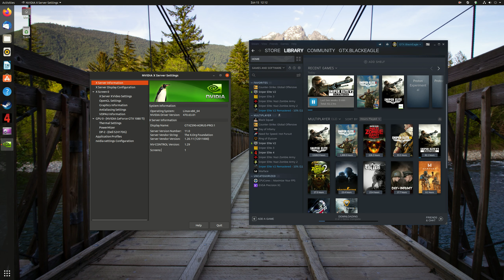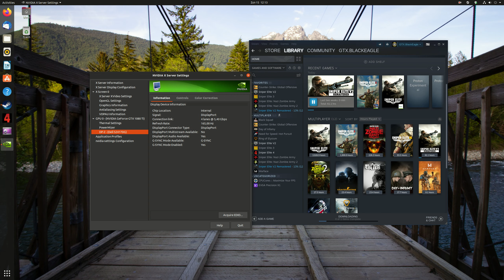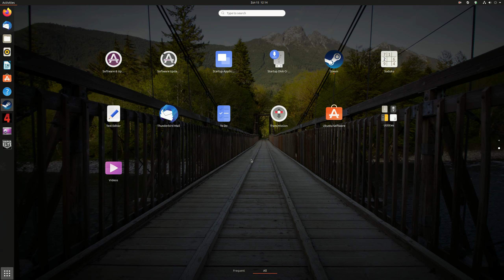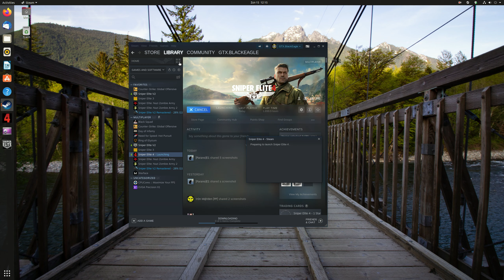bb windows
its time Linux Ubuntu I waited a long time for this to happen, now the best with steam to play my games on ubuntu linux